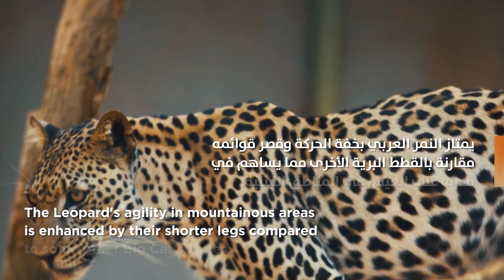Arabian Leopard Deep Dive || Episode 1 || Appearance النمر العربي || الجزء ١|| الصفات الخارجية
This is part 1 of a 10 episode animation series about the Arabian Leopard. Visit the playlist to watch the entire series

The Arabian Leopard is the smallest of the Leopard subspecies. Listed as Critically Endangered by the IUCN, it was once found across the Arabian Peninsula, but today, can only be found in Oman, Yemen, and possibly parts of Saudi Arabia.

The Arabian Leopard Deep Dive series is the first-ever educational, bilingual language (Arabic and English), film collection providing a comprehensive overview of the Arabian Leopard, and the ongoing conservation efforts to save the subspecies from extinction. The Arabian Leopard Deep Dive series was produced by Catmosphere and the content co-curated, validated and co-launched with Catmosphere Partners, The Royal Commission for AlUla, Panthera, the Arabian Leopard Fund and Saudi’s National Center for Wildlife. Find out more at catmosphere.org.

الجزء ١ من ١٠ من السلسة التوعوية عن النمر العربي. لمشاهدة السلسلة بأكملها

يعد النمر العربي الأصغر حجماً بين جميع سُلالات النمور. ويصنف من قبل الاتحاد الدولي لحفظ الطبيعة على أنه مهدد بالانقراض بشكل حرج. وقد امتد نطاق انتشار النمر العربي تاريخياً عبر شبه الجزيرة العربية، بينما ينحسر الانتشار الحالي للنمر العربي في جيوب معزولة في سلطنة عمان والجمهورية اليمنية وربما المملكة العربية السعودية. تعد السلسة التوعوية عن النمر العربي أول سلسة تعليمية معدة باللغة العربية والانجليزية تقدم نظرة شاملة عن النمر العربي، وجهود المحافظة المستمرة لحماية هذه السلاسة الفرعية من النمور من الانقراض. تم إعداد السلسة التوعوية عن النمر العربي بمشاركة وتدقيق عدد من شركاء مؤسسة كاتموسفير، الهيئة الملكية لمحافظة العلا، منظمة بانثيرا الدولية المعنية بالمحافظة على القطط البرية، صندوق النمر العربي، مركز تنمية الحياة الفطرية في المملكة العربية السعودية. للمزيد من المعلومات catmosphere.org.